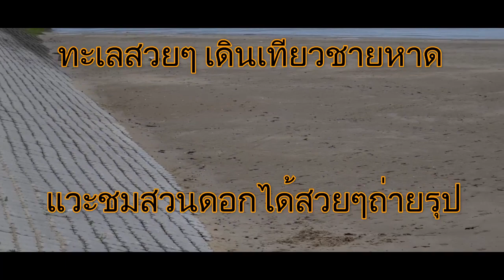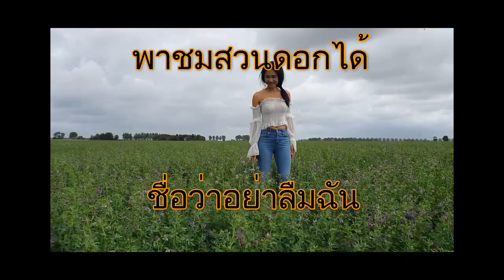Sint Annaland zeeland NL,เนเธอร์แลนด์ ปิ้ง ย่าง ตอน 15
สวัสดีจ้าเพื่อนๆวันนี้พาเที่ยวชม หู่มบ้านชายทะเล Sint Annaland เนเธอร์แลนด์
เดินเล่นริมทะเล แวะสวนดอกไม้ ที่มีชื่อว่า ดอกอย่าลืมฉัน พึ่งเคยเห็นครั้งแรก
ทริปนี้2วัน1คืนจ้า สำหรับคนงบน้อย แต่เที่ยวไปใด้หลายที
ฝากกดไลค์กดแชร์เป็นกำลังใจให้ด้วยนะค่ะ และเพื่อจะใด้รับชมคลิปให่มๆ
ทริปต่อไปค่ะ ขอบคุณเพื่อนๆทุกคนที่เป็นกำลังใจมาตลอด